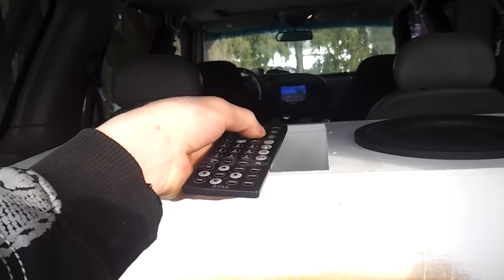2 15'' NVX Audio VCW Quick flex video ! Hifonics ZRX-3000D Amplifier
2 15'' NVX Audio VCW Quick flex video ! Hifonics ZRX-3000D Amplifier